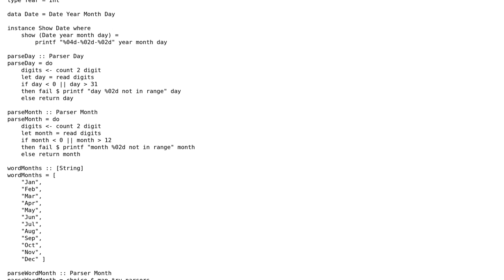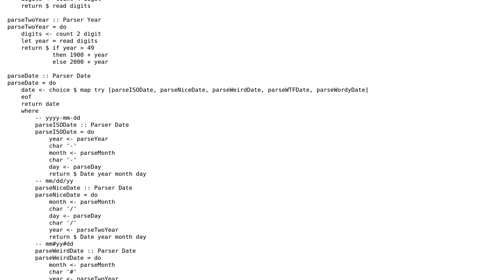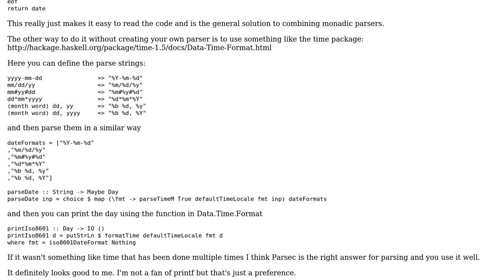Code Review: Assorted Date Parser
With thanks & praise to God, and with thanks to the many people who have made this project possible! | Content (except music & images) licensed under CC BY-SA | Music | Images & others | With thanks to user wei2912 user Kevin Cotrone user Jamal and the Stack Exchange Network Trademarks are property of their respective owners. You are responsible for your own actions.